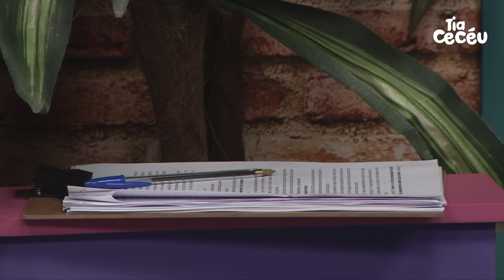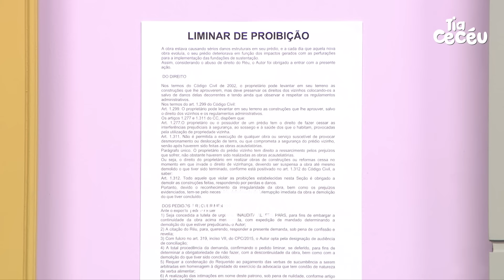O FIM DO GIRASSÓIS | TIA CECÉU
A construção de um shopping no bairro vai deixar os moradores empolgados. Até descobrirem que nem tudo é o que parece, e acabarem se envolvendo em uma grande confusão. O destino do condomínio tem tudo para ser trágico. Será que há alguma chance deles se livrarem dessa vez?

Assista a todos os episódios!